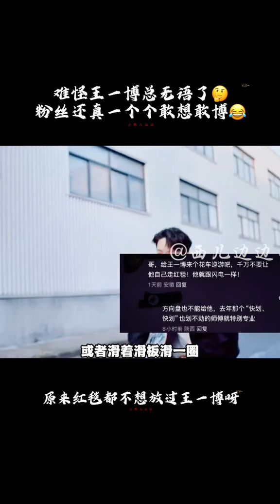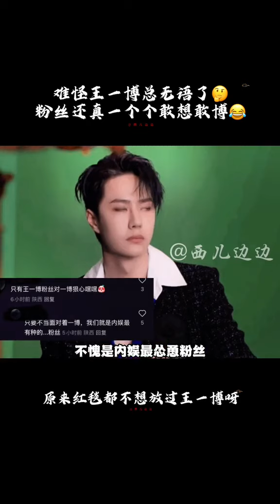刘冲 老师 让 王一博 走红毯时间 长一点吧！